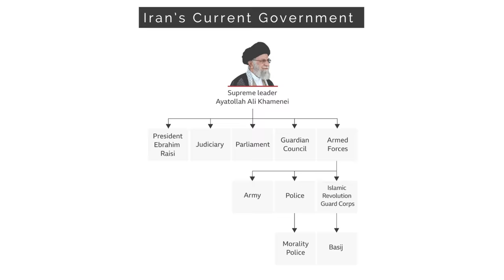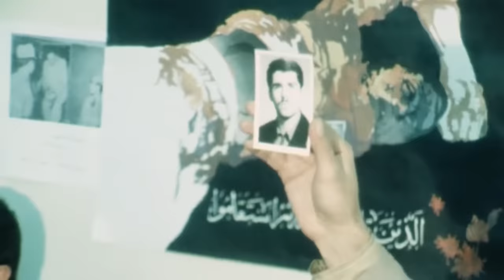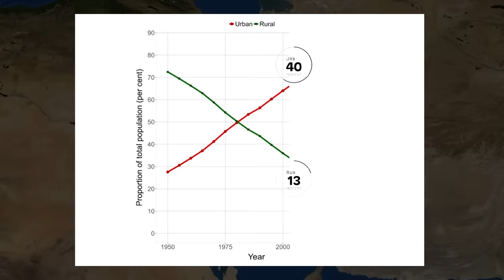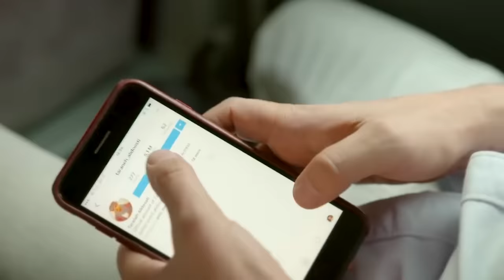Discover Tehran: The Hidden Capital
Tehran is the capital of Iran, the world’s only significant theocracy, and the largest city in West Asia, with a population of 15 million.

Chapters
0:00 Episode teaser
0:45 Geography of Iran
1:04 Tehran becomes the capital
1:31 Rise of Reza Khan
1:55 Reza Shah modernizes Iran
2:28 Shah makes enemies
2:59 Britain and the Soviets invade
3:21 CIA MI6 coup to oust Mossaddegh
3:51 Reign of Shah Pahlavi
4:01 Rise of Ayahtollah Ruhollah Khomeini
4:14 1979 Islamic Revolution
4:33 Iran's current government
5:00 Millions flee brutal government to America & Europe
5:27 Khomeini makes enemies with the US: the hostage crisis
5:45 Saddam Hussein's Iraq invades Iran
5:58 Mass immigration to Tehran
6:12 Iran's poor economy
6:34 Failed nuclear program
6:46 Huge renewable energy potential
7:04 Vulnerability to climate change: heat waves and drought
7:37 Tehran's megaprojects: metro, fast internet, sewer and water
8:02 Tabiat bridge
8:10 Youth of Tehran push for revolution
8:39 Government struggles to contain protests
8:53 Unprecedented actions by and against school children
9:05 Crossing the point of no return
9:15 What's next?

Located in west Asia, Iran has eight foreign borders and access to the ocean through the gulfs off its southern coast. Most of the country’s 87 million people live in the northwest, where it's cooler on the steppes of mountains home to the highest peak in Western Asia–Mount Damavand. In 1786, this land became the 32nd capital in the history of Persia, closer to areas in the north that had fallen under the influence of Russia and Britain.

Iran is highly vulnerable to the climate change temperature rise of 1.8 degrees C - that’s one-and-a-half times the mean global rise of 1.2 degrees. Prolonged drought that’s decimated its water supply and turned thousands of villages into ghost towns as surrounding farmland goes dry.

Several major projects have been completed in the capital. Tehran now has the largest metro system in the Middle East. Six cent ticket prices and a daily ridership of 3 million are improving its terrible traffic and air pollution. Internet speed and penetration has increased 10-fold; Tehran’s new, integrated sewer and water treatment system is 90% operational; and it’s internationally-celebrated Tabiat bridge.

The current Supreme Leader is an 83-year old in questionable health guiding a regime struggling to contain protests led by women demanding full rights that are inspiring millions to demand a functioning economy.

I profiled London last time and am exploring Buenos Aires, Argentina next.

USA vs. Iran Highlights | 2022 FIFA World Cup